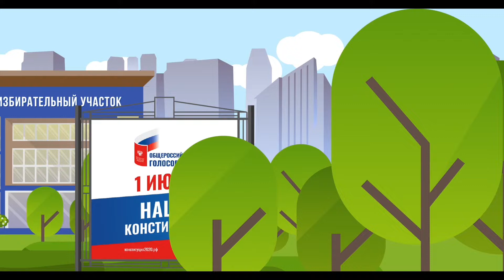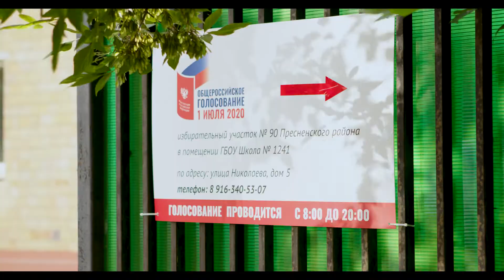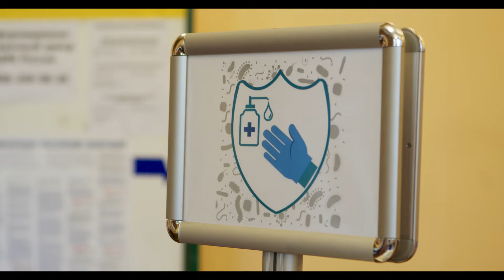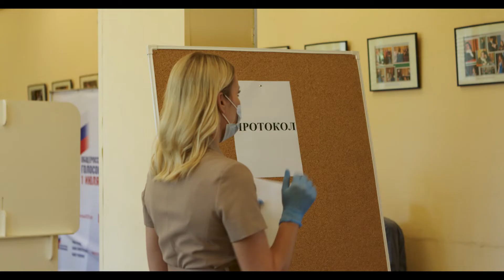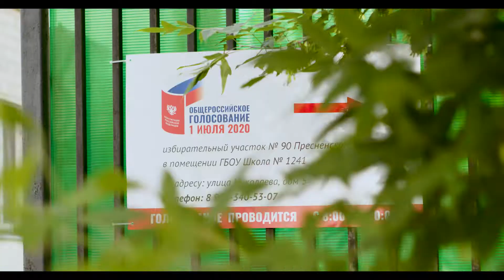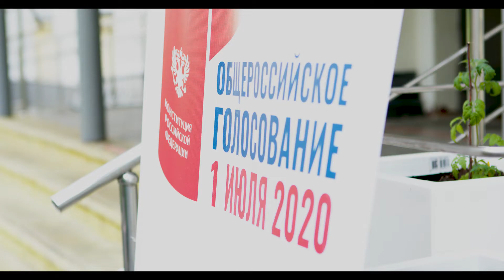Елена Летучая проверила избирательные участки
Телеведущая Лена Летучая своим зорким взглядом проверила безопасность участков для голосования. Смотри внимательно и приходи голосовать, соблюдая все правила!